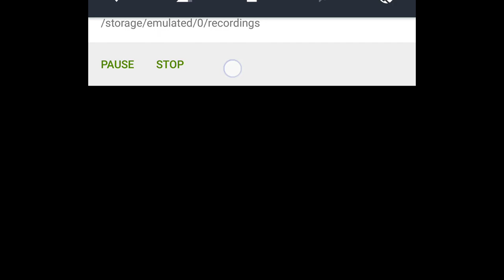Plants Vs Zombies 2 Restarted - Pirate Seas 18 - 19